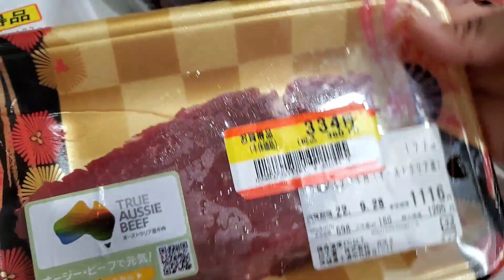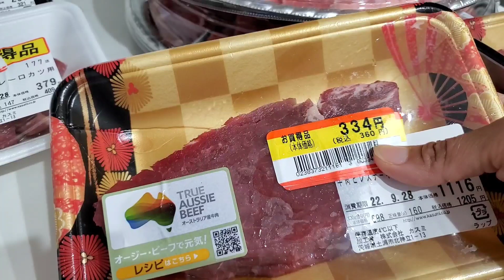202 แม่บ้านคนไทยในญี่ปุ่น ไปทำพาสปอร์ตเตรียมตัวกลับไทย เนื้อดีมีราคา ลดถูกเยอะมาก